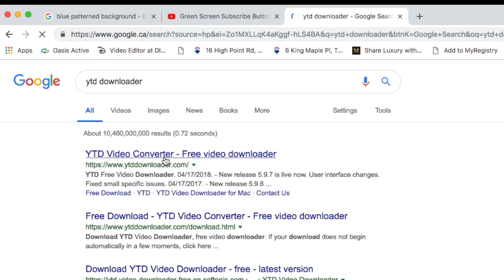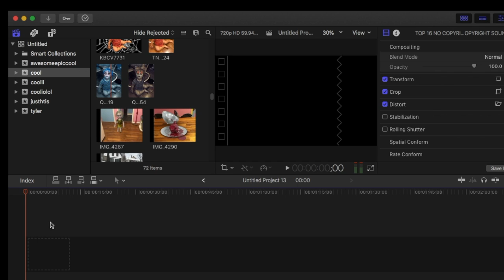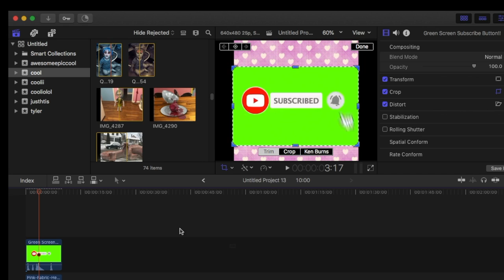How to make a youtube subscribe button intro (Tutorial)